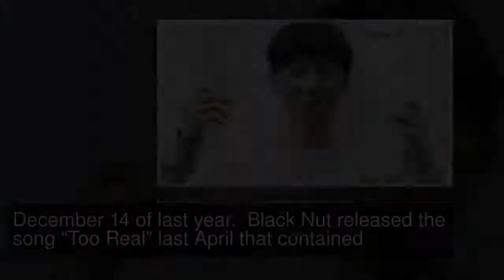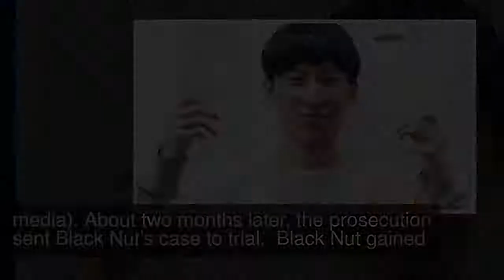Rapper Black Nut Is Formally Indicted For Defamation Against KittiB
Rapper Black Nut has been formally indicted for defamation against KittiB.